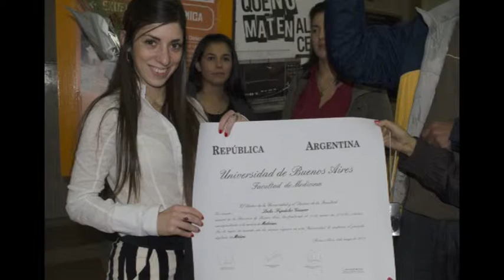Laili entrega del titulo 2013